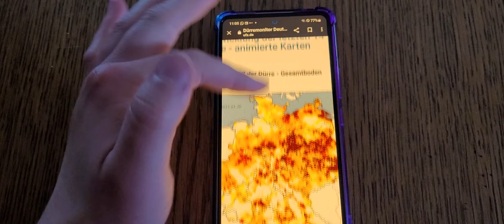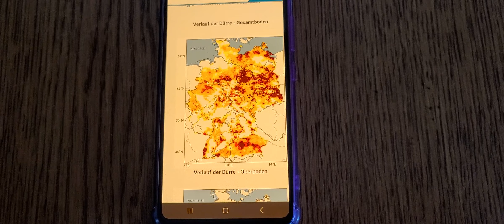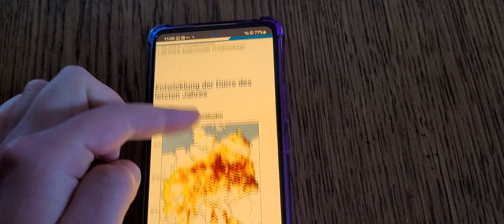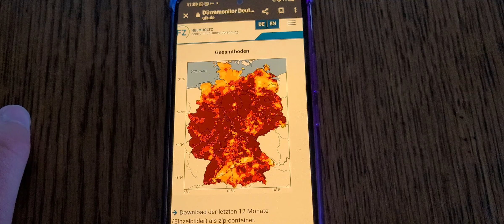Die Dürre und die Trockenheit nimmt ab